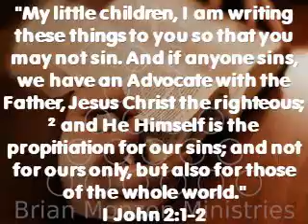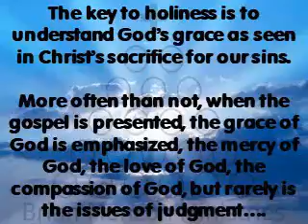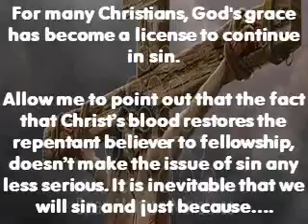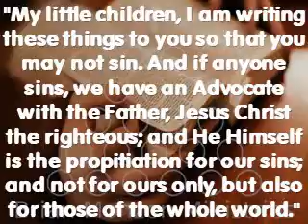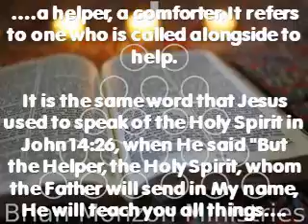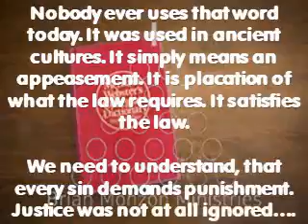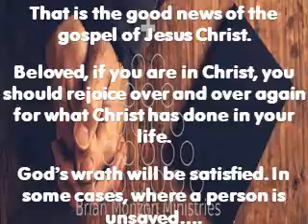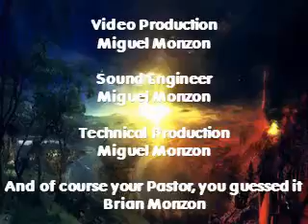Sinless Perfection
Contrary to what many have come to believe, holiness is not an optional accessory that you may add to your Christian life, like leather seats to a vehicle. Holiness is essential to the Christian faith. Since holiness is so important, it’s not surprising that the devil has infiltrated the church with confusion about how to attain it.